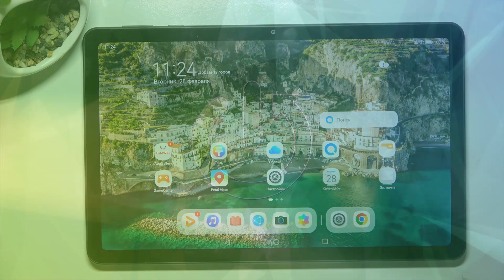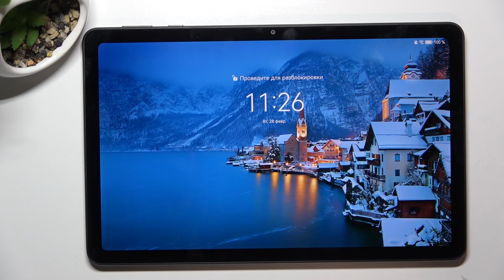Huawei MatePad SE | Как очистить кэш Huawei MatePad SE - Как удалить данные кэша Huawei MatePad SE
Сегодня мы покажем, как на устройстве Huawei MatePad SE очистить кэш. Если вы хотите кдалить данные кэша на Huawei MatePad SE  и тем самым освободить немного памяти, то это видео для вас. Для того, чтобы очистить кэш на Huawei MatePad SE, внимательно посмотрите наше видео.

Как очистить кэш на Huawei MatePad SE? Как удалить данные кэша на Huawei MatePad SE? Как освободить память на Huawei MatePad SE?